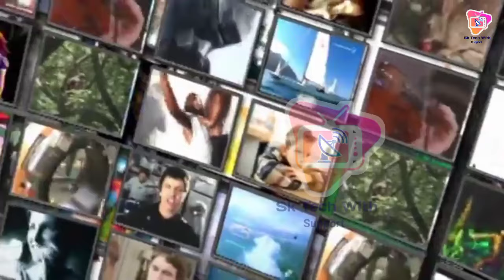DD Free Dish 30 Jan 2024 New Update | DD Free Dish Today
y
my New DTH update channel channel

DD Free Dish Today New update 30Jan 2024